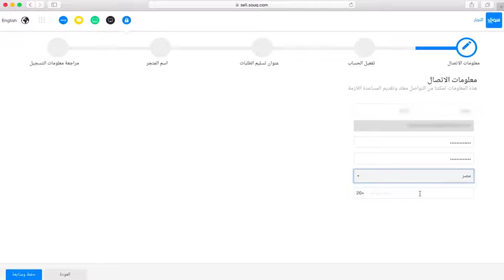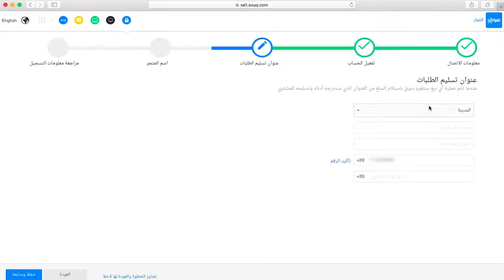كيفية فتح متجر والبيع و التسجيل كبائع جديد على موقع سوق دوت كوم بكل سهولة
سوق.كوم, هو أكبر موقع للتجارة الإلكترونية في العالم العربي، ويضم أكثر من 400000 منتج من مختلف الفئات التي تشمل الإلكترونيات، والأزياء، والمنتجات المنزلية، والساعات، والعطور، وغيرها.

رابط موقع للشراء من سوق . كوم .. خصومات رائعة وكوبونات إضافية